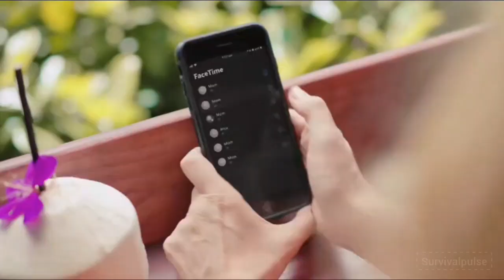A Couple Trapped in Water With Creature That Devour Everything Around. Movie recap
movie name: The reqiun

Please note that all video clips used in our recaps are credited to the respective copyright owners of the films, and we aim to use them in a manner that falls within fair use guidelines.

Thank you for choosing our channel, and we look forward to bringing you more entertaining and informative content in the future.